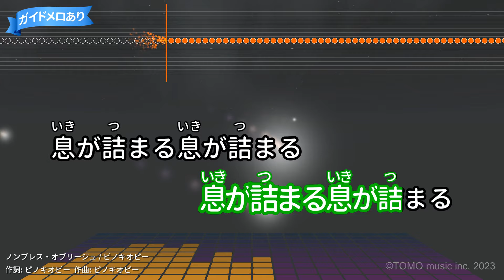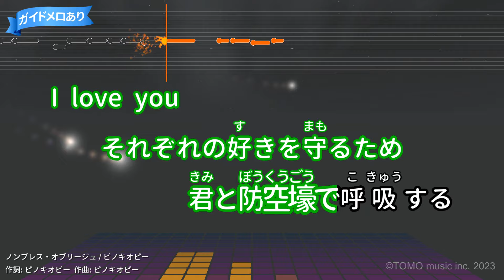【カラオケ】ノンブレス・オブリージュ/ピノキオピー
作詞：ピノキオピー/作曲：ピノキオピー
2021年06月02日リリース